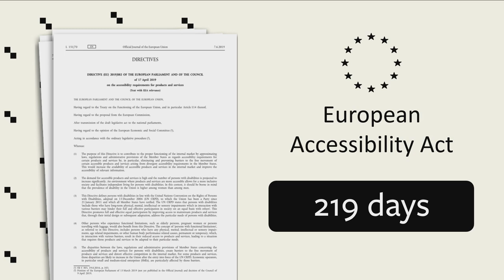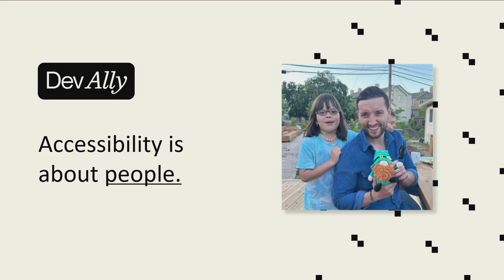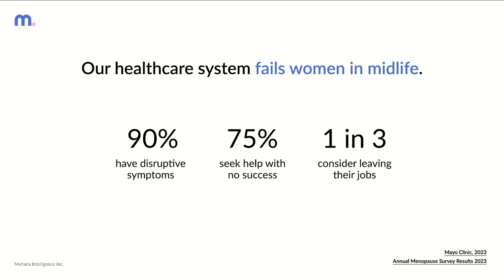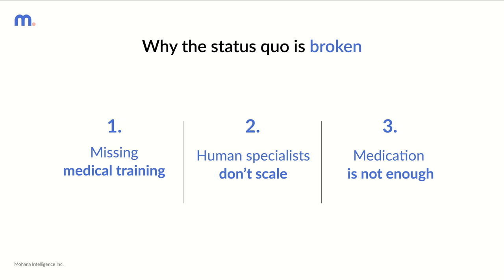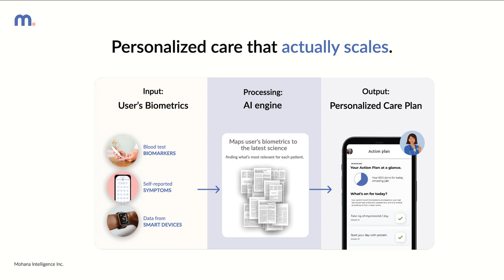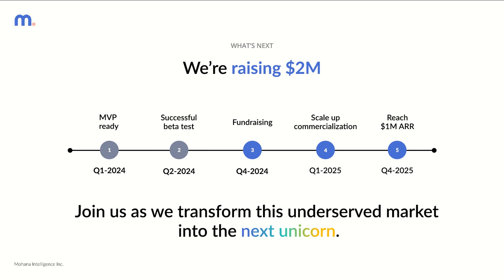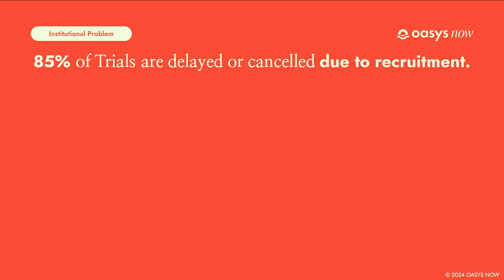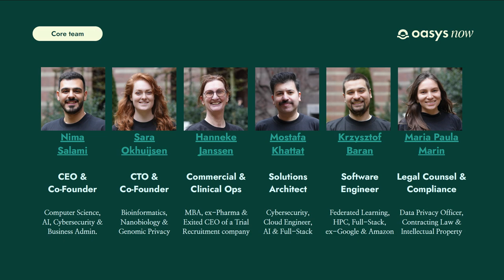Slush 100 Finals | Slush 2024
Slush 100 is the most coveted startup competition in the world hosted by Slush. The winner of the 2024 edition won an equity investment of €1M from Cherry Ventures and General Catalyst.

The top 3 finalists pitched their startups live on the Founder Stage at Slush 2024 in Helsinki, Finland.